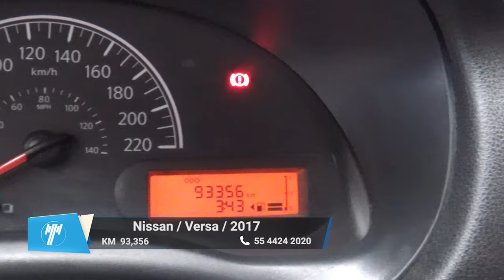Nissan / Versa / 2017 - 8995